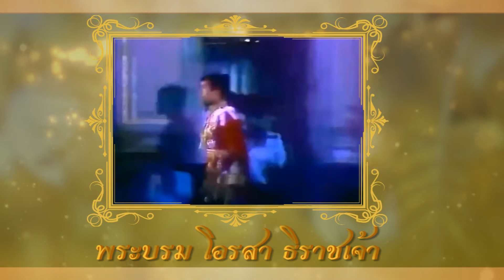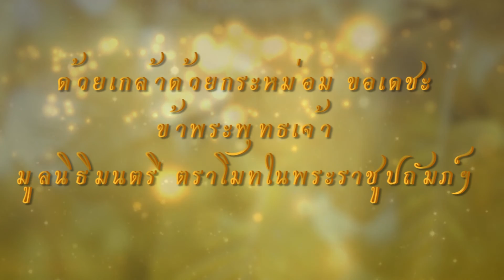เพลงนบพระบรม เถา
ครูศิลปี ตราโมท ประพันธ์เพื่อถวายพระพรชัยมงคลแด่สมเด็จพระเจ้าอยู่หัวมหาวชิราลงกรณ บดินทรเทพยวรางกูร ครั้งทรงดำรงพระราชอิสริยยศเป็นสมเด็จพระบรมโอรสาธิราชมกุฎราชกุมาร